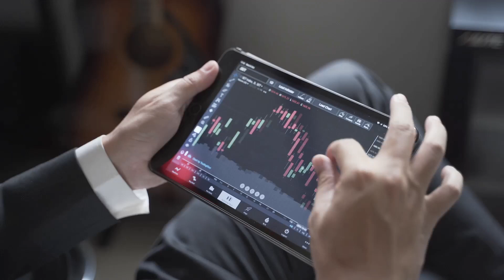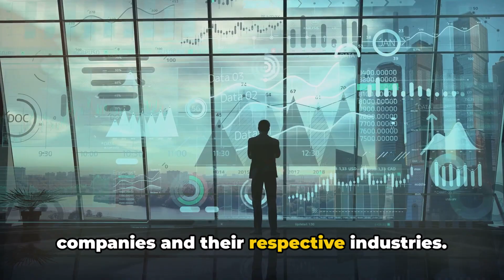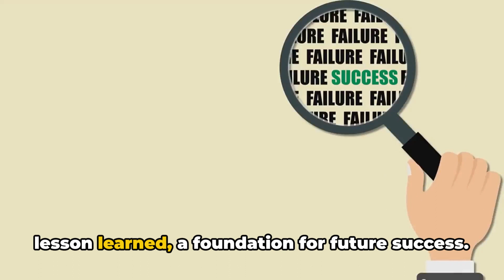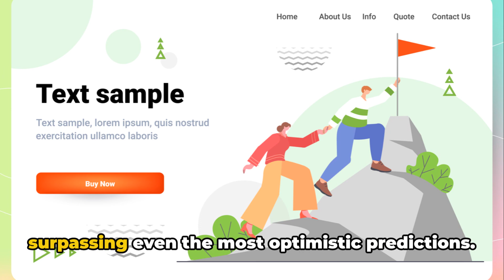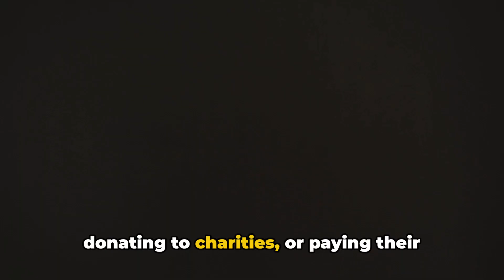The Race to the Top: World's Richest Person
In this captivating video, we delve into the dynamic race to claim the title of the world's richest person, featuring the fascinating journeys of Elon Musk, Bernard Arnault, and Jeff Bezos. Join us as we explore the highs and lows of these incredibly successful individuals as they navigate the competitive landscape of wealth accumulation.

Discover the strategies, investments, and innovations that have propelled Musk, Arnault, and Bezos to the pinnacle of financial success and influence. From Tesla and SpaceX to LVMH and Amazon, we analyze the key milestones and pivotal moments that have shaped their trajectories.

Don't miss out on this insightful exploration of the relentless pursuit of wealth and power in the modern world.

OUTLINE:

00:00:00 The Richest Person in the World
00:01:41 The Rise to Riches
00:03:31 The Peak of Wealth
00:05:19 The Impact and Influence
00:07:11 The Legacy